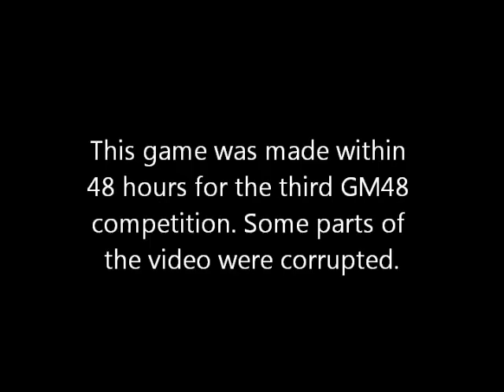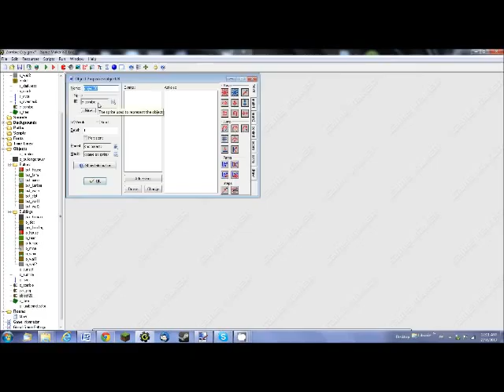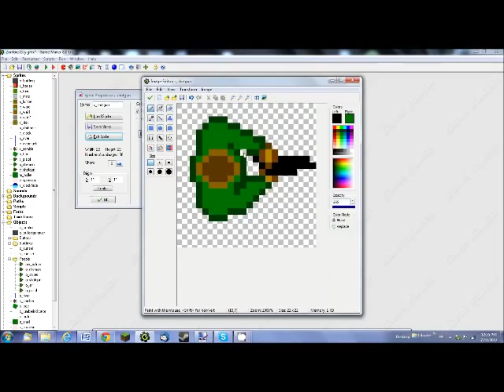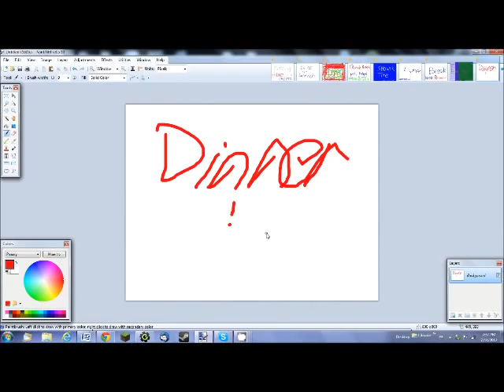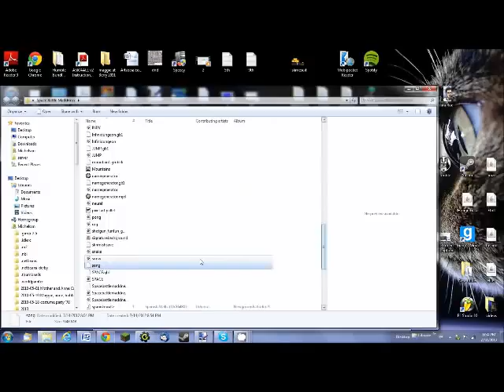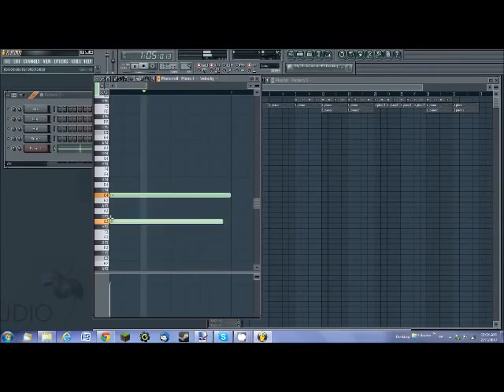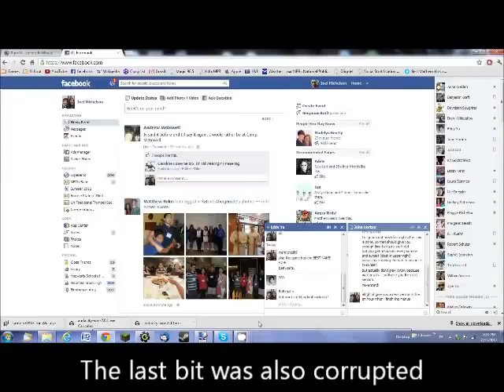The Creation of Bath Salts (Video Game)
Bath Salts is a game I made for the third GM48, in which you build a city in order to stop the incoming hoards of zombies every night.